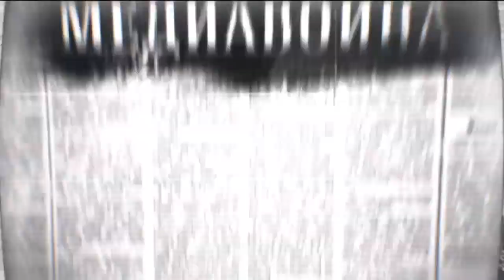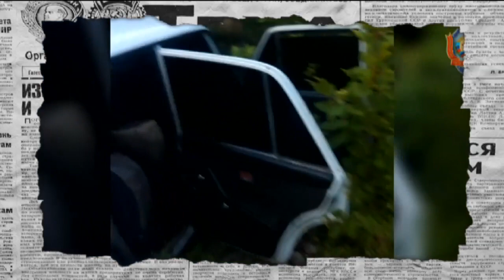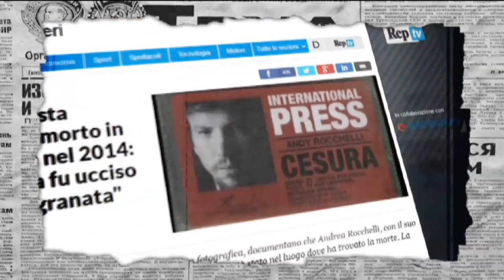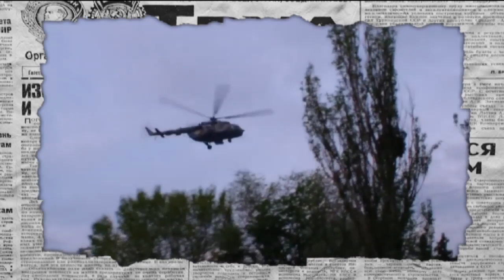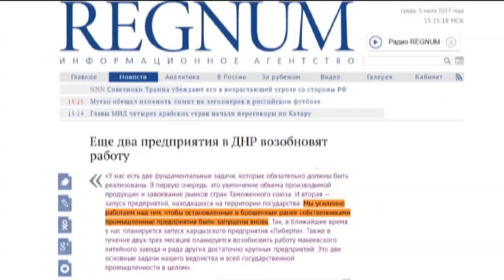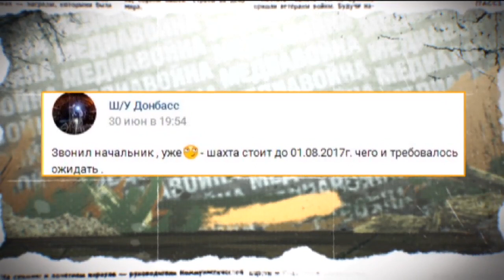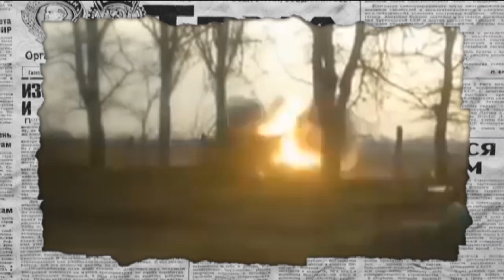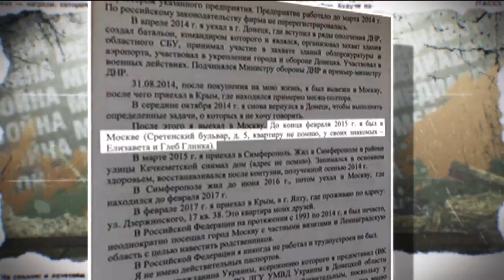Антизомби — Выпуск от 07.07.2017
Смотрите в программе Антизомби: Тест на «терпилу» но наваросски. Сколько продержаться без денег шахтеры Донбасса? — Диверсанты на диверсантах и диверсантами погоняют. Как из Кремля наваросов байки придумывать заставили? —Белые нитки по-итальянски и кремлевские оргазмы. Почему Москву так воодушевило задержание украинского солдата? —  И фронт вранья.  Как канал Россия дно головой пробил?

Смотрите полный выпуск программы «Антизомби» от 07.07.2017!